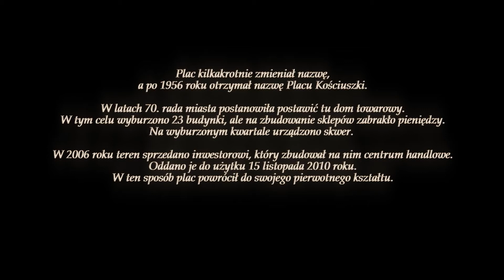Bytom 1921 Plac Franciszka Józefa